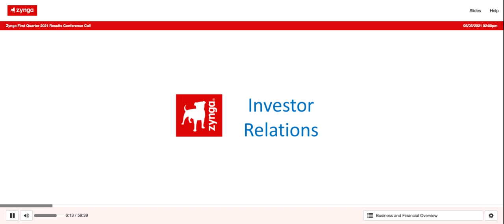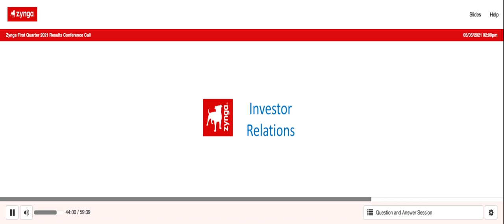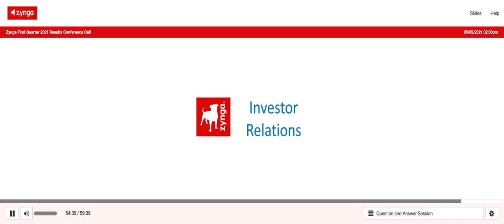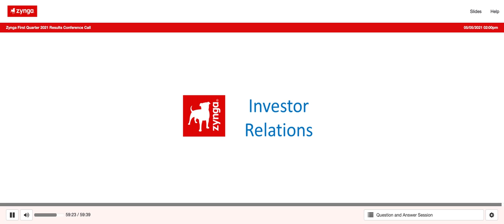[ZNGA stock] Zygna Q1 2021 Earnings Call (5/5/21)